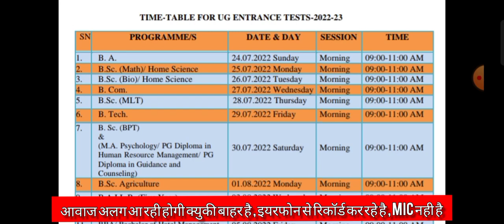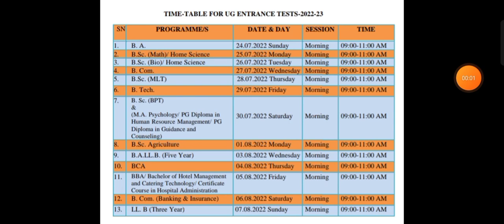DDU Entrance Exam Time Table 2022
studytechz

ddu